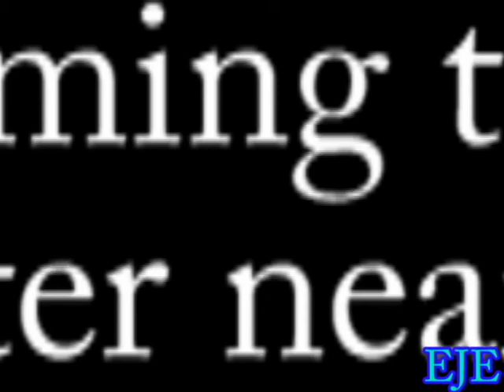Grease Monkey Movie Trailer